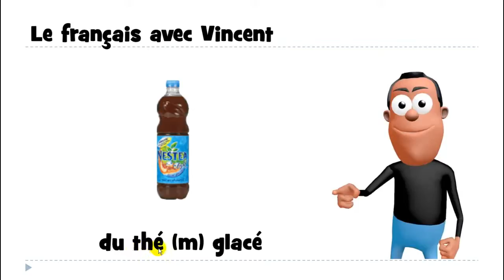Khanhom rean barang # 1 mot # du thé glacé